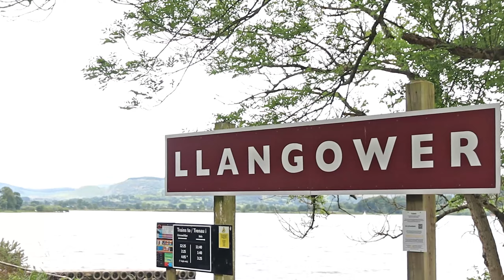COOKING THE BEST CAR CAMPING BURGER! 😋 Solo Camp & Cook (Bala Lake Wales)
Car camping and cooking at it's finest! I cook up the best burger I've had in years lakeside at Bala lake on this solo car camping adventure in Wales! Simple, easy to cook but so satisfying! 😋

🚙⛺ MY CAR CAMPING GEAR LIST:

Wind Defelctors (Ventilation)
LED roof strip lights
Sleeping bag
Window insulation
Window insulation blackout material
Condensation absorbtion pots
Water bottle
Walking boots
Memory foam folding mattress